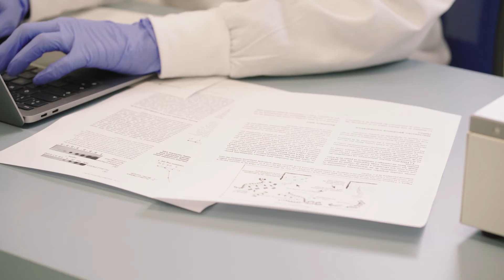Diese Entdeckung in Peru schockiert die ganze Welt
Während Forscher in die Geheimnisse der Geschichte eintauchen, enthüllen sich in Peru und Südamerika weiterhin verblüffende Enthüllungen, die fesselnde Erzählungen aus vergangenen Epochen ans Licht bringen. Heute werden wir über einige der überraschendsten Entdeckungen aus Südamerika sprechen. Wir haben die Entdeckung des riesigen, geheimnisvollen Erdlochs, des 3000 Jahre alten Grabes, der 170 Millionen Jahre alten Dinosaurier-Fußabdrücke sowie der faszinierenden Architektur der vorspanischen Siedlungen Argentiniens, der Quilmes-Ruinen, vor uns. Bleiben Sie unbedingt bis zum Ende des Videos und werfen Sie einen Blick auf Nummer eins, denn diese Entdeckung aus Peru schockierte die ganze Welt.